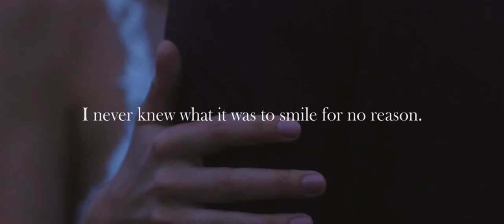Jordan & Judith Photo/Film // Wedding Demo Reel